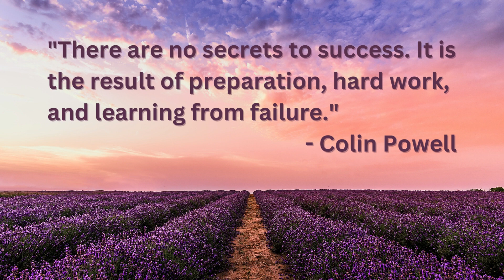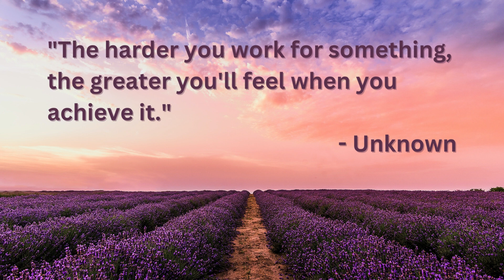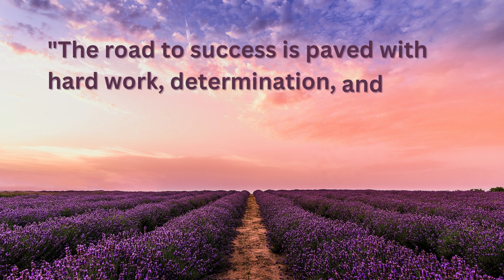Rise and Grind: Embrace the Power of Hard Work|| Words of Wisdom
"Rise and Grind: Embrace the Power of Hard Work" is a compelling and motivational YouTube video that explores the transformative impact of dedicated effort and perseverance. Through a carefully curated collection of inspiring quotes, this video serves as a reminder that success is attainable through hard work, commitment, and unwavering determination.

As the video progresses, a series of impactful quotes from renowned figures across various fields appear on the screen, accompanied by stunning imagery and captivating animations. Each quote offers a unique perspective on the significance of hard work and serves as a catalyst for self-motivation and personal growth.

From historical icons to contemporary leaders, the quotes showcase a diverse range of voices that highlight the universal truth of hard work. Whether it's an athlete striving for excellence, a scientist pushing the boundaries of knowledge, or an artist pouring their heart into their creations, the quotes emphasize the unwavering commitment required to achieve greatness.

The video delves into different dimensions of hard work, touching upon themes such as discipline, perseverance, resilience, and the willingness to go the extra mile. It emphasizes that hard work is not merely a means to an end but a transformative process that shapes individuals and allows them to unlock their full potential.

"Rise and Grind: Embrace the Power of Hard Work" is a motivational masterpiece that encourages viewers to embrace the transformative power of hard work. It serves as a reminder that success is not solely reserved for the talented or fortunate but is within reach for anyone willing to put in the effort, stay committed, and persevere in the face of challenges. Get ready to be inspired, motivated, and empowered to rise and grind towards your dreams!